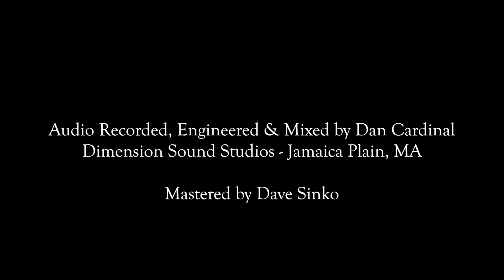Joy Kills Sorrow - Was it You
---from the EP Wide Awake, available on Signature Sounds Recordings
video shot & edited by Andy Cambria
additional camera by Jason Long